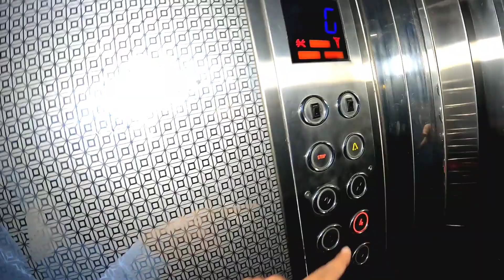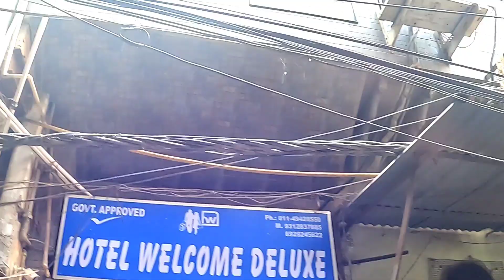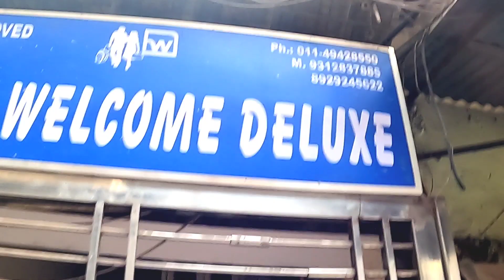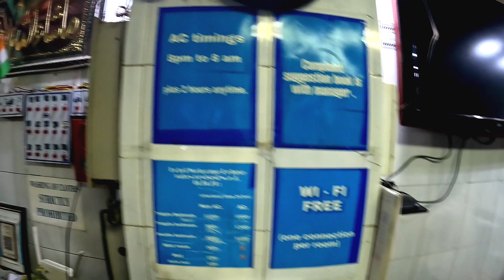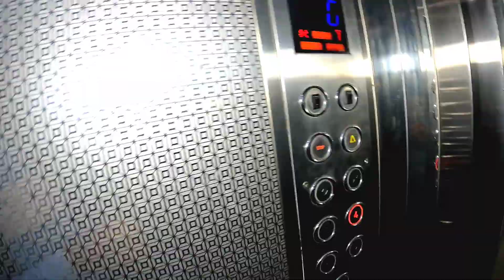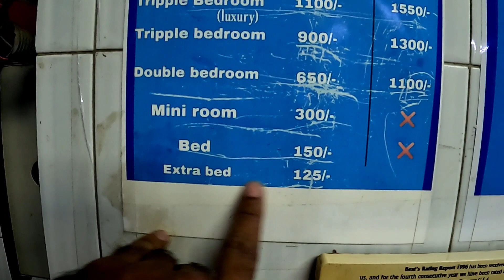दिल्ली में 150₹ में Room। cheapest hotel in delhi ।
I am a content creator, vlogger & Motovlogger from Bihar, India.
I own a youtube channel named " AK Voice".
I upload daily vlogs in Hindi on my YouTube channel.
 I love to share my travel and lifestyle videos.
 I'm  exploring So many parts of Bihar as well as all over India.

Address:
Punjabi phatak,Ballimaran Road Chandi chowk, Balli Maran, Old Delhi, Delhi, 110006

ramadan 2023 nat
ramadan 2023 calendar
ramadan 2023 vlogs
ramadan 2023 kab hai
ramadan 2023 ads
ramadan 2023 video